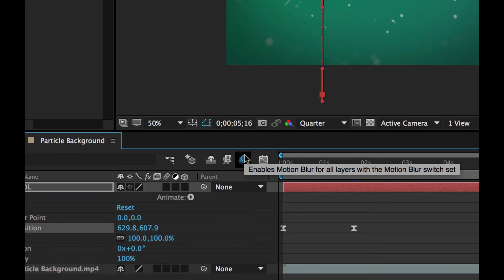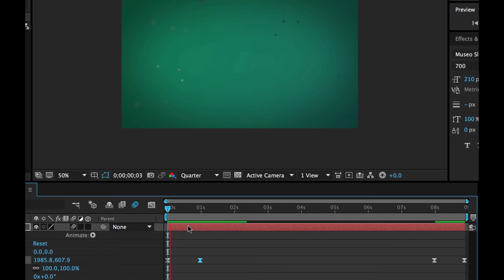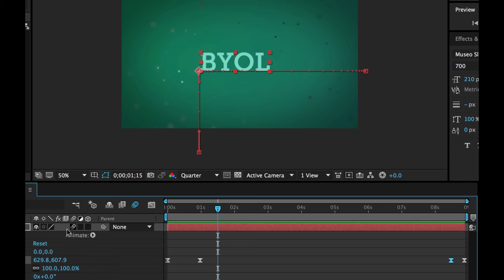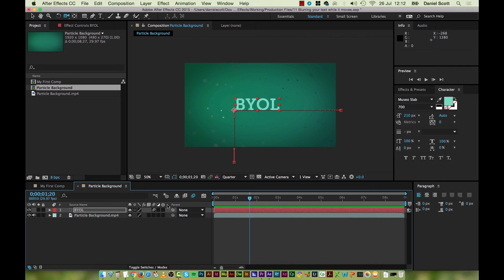11/51 | Blurring your text while it moves in Adobe After Effects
Blurring your text while it moves in Adobe After Effects
Hey, welcome to this video, this video were going to cover something called motion blur. Motion blur is your secret source. Easing was cool, blurring is better. It just adds that believability because we've got some static type, it had that power pointy feel to it, we added some easing to give it a little bit of real world real life motion and motion blur is the next step to adding a bit of slickness to it. And it just means that when it’s moving, its blurring. Like it does in real life when something’s running really fast in front of you it blurs when it’s moving because we cant get a really crisp image of it. It happens on film with live action, were going to fake it with static text. There's no reason it should blur, other than it looks good.